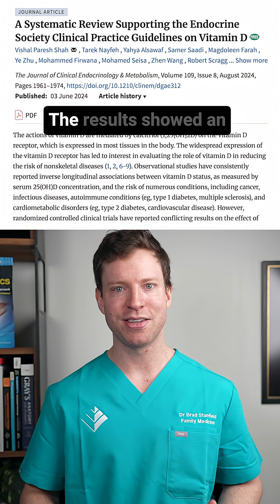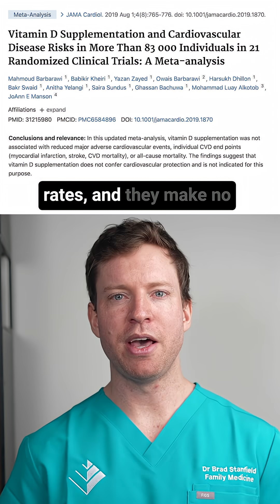Most People Are Taking Way Too Much Vitamin D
For years, low vitamin D has been linked to almost every chronic disease you can name: cancer, heart disease, infections, autoimmune conditions, diabetes, and more. This was based on observational studies showing a strong correlation between low 25(OH)D levels and worse health outcomes doi:10.1210/clinem/dgae312.

In response, the Endocrine Society released guidelines in 2011 recommending vitamin D supplementation, often 1500–2000 IU daily or more, to push serum levels above 30 ng/mL doi:10.1210/jc.2011-0385. This drove a huge increase in supplement use.

But correlation isn't causation.

Randomized controlled trials (RCTs) were needed to test whether supplements actually improve outcomes, and those trials have largely been disappointing.

In the massive VITAL trial, vitamin D had no meaningful impact on cancer or cardiovascular event rates doi:10.1016/j.jsbmb.2019.105522.

And a meta-analysis of 21 RCTs involving over 83,000 participants found no reduction in heart attacks, strokes, cardiovascular deaths, or all-cause mortality doi:10.1001/jamacardio.2019.1870.

Vitamin D is essential, but supplementing beyond deficiency doesn't seem to prevent chronic disease in the general population.

We need to rethink the "more is better" mindset.